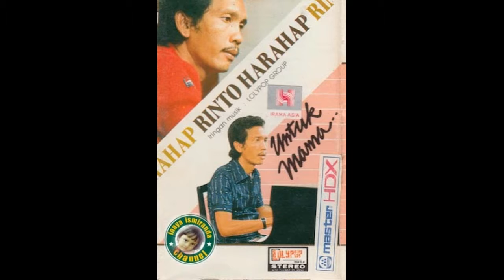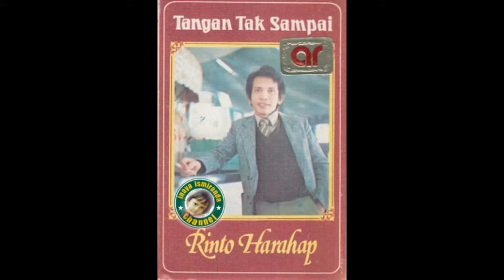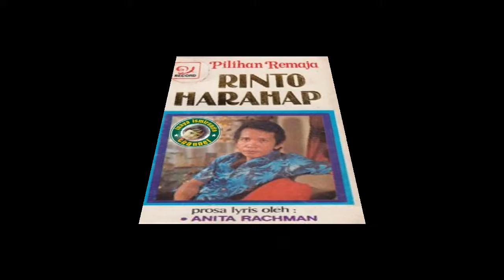Rinto Harahap ~ nauli do nian